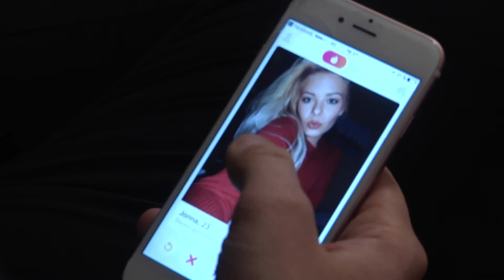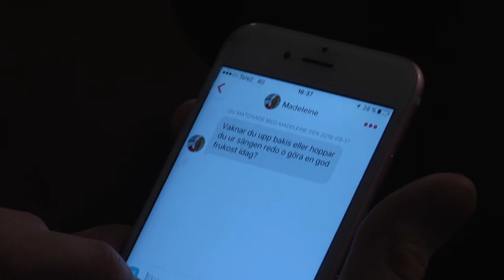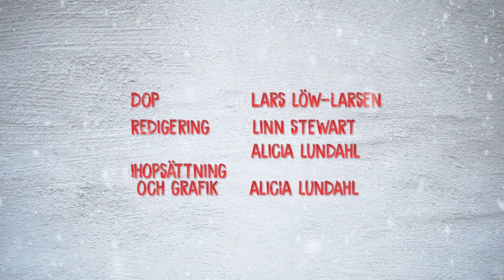Lina dejtar Erik som dejtar hela Tinder - DATINGKALENDERN, Lucka 11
Erik 25 kan inte sluta Tindra under dejten med Lina. Blir det en rak höger eller höger swipe?

Är du ledsen över att du missade gårdagens avsnitt? Det är vi med!